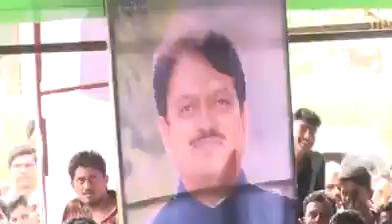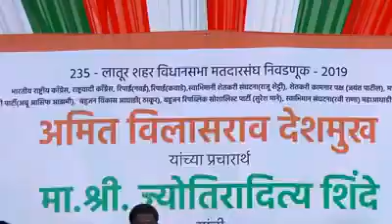ज्योतिरादित्य सिंधिया यांच लातूर येथील भाषणं - Jotiraditya Scindia Speech In Latur